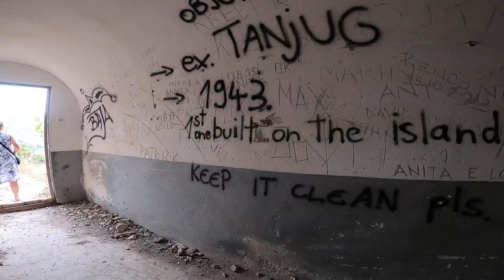Secret Communications Tunnel, Vis Croatia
A legacy of the Tito years, a cave was tunneled into the rock to hold secret communications devices made of large racks of equipment.  The equipment was extracted during the civil wars and the tunnel is now abandoned.  Recorded September 2024 on the island of Vis, Croatia.